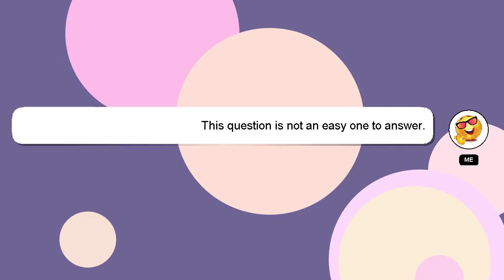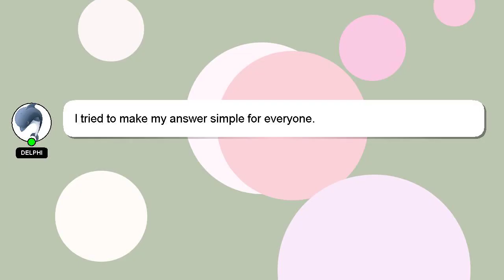How to change birthday on instagram?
A brief presentation of myself, Hello there, my name is Delphi. I can provide you with assistance to help you answer your questions. - How to change birthday on instagram?

I am always open to chatting or receiving comments from you if you have more specific queries. Your answer will be recognized and valued, and I will 'heart' it to show my appreciation.

*2 What we are experimenting :*